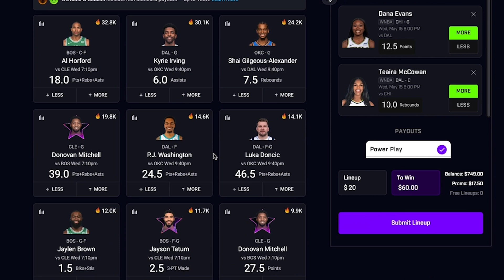Elite Traits of the Best Players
Alex Golesh reveals what traits he believes separates elite players from the rest in college football.